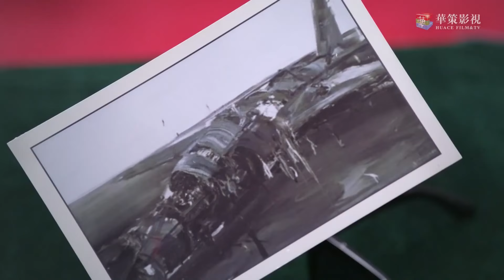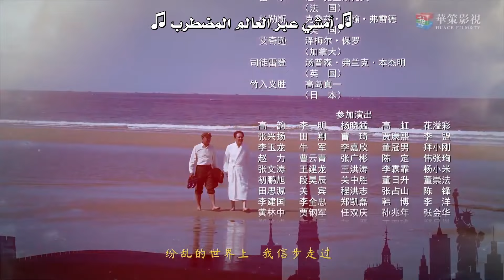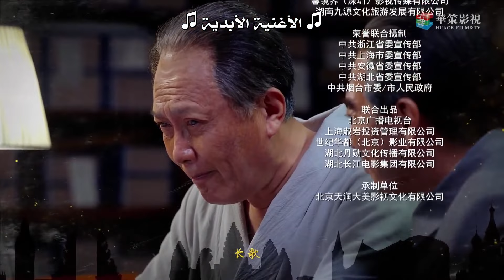المسلسل الصيني "الوضع الدبلوماسي" | "Diplomatic Situation" الحلقة 32 مترجم نوع(تاريخي، سياسي، صداقة)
تبدأ الدراما حول نهضة الصين الجديدة وتنتهي بزيارة (دينج شياو بينج) للولايات المتحدة وعودة الوضع الدبلوماسيات بين الصين وبريطانيا وهونغ كونغ. وتصف بشكل أساسي المساهمات البارزة لـ (ماو تسي تونغ)، و(تشو إنلاي)، و(دينج شياو بينج)، و(تشن يي)، والأجيال الأقدم من الثوريين البروليتاريين، في القضية الدبلوماسية للصين الجديدة. هم فريدون في تفكيرهم الإستراتيجي الدبلوماسي الفائق ومهاراتهم الدبلوماسية المرنة. لقد حاز الأسلوب الدبلوماسي والموهبة الخارقة على شرف عظيم ومكانة دولية سامية للصين الجديدة. تُظهر الدراما بالكامل سلسلة من الحقائق الدبلوماسية المهيبة مثل مؤتمر جنيف ومؤتمرآسيا وأفريقيا ما يُسمى بـ (باندونغ) وزيارة (تشو إن) إلى إفريقيا واستئناف مقاعد الأمم المتحدة. كما يُظهر المسار الصعب والمتعرج لدبلوماسية الصين الجديدة.

إسم المسلسل بالإنجليزي:  Diplomatic Situation
إسم المسلسل بالعربي : الوضع الدبلوماسي
يعرف أيضًا بـ : Wai Jiao Feng Yun
النوع : صداقة، تاريخية، سياسية
عدد الحلقات : 40 حلقة